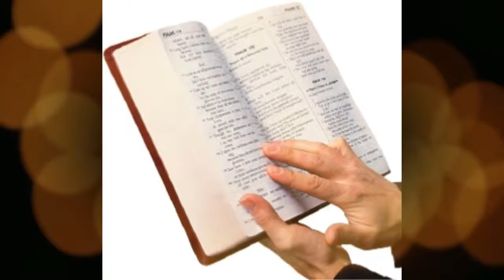Welcome to Faith Talk!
Faith Talk is our new series where we talk about what you want to talk about!